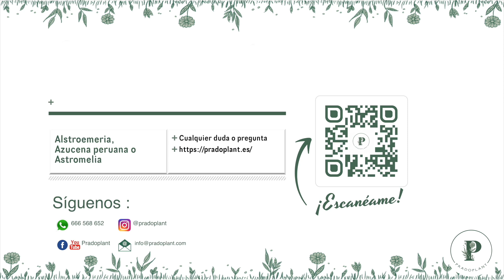Alstroemeria, Lirio de los Incas o Azucenas Peruanas - Cuidados y características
¡Hoy os traemos unas plantas preciosas en su mejor época!

Te contamos algunas curiosidades más:

Su nombre oficial es Alstroemeria aurantiaca, es tuberosa o rizomatosa de hoja perenne. En su crecimiento se desarrolla bajo el suelo y de él crecen los retoños de forma vertical.

Se cultivan en exterior, aunque son plantas que hielan, y las temperaturas no deben descender e los 8°C y se debe evitar una humedad excesiva.

¡Cuidado con las enfermedades! Pueden afectarle plagas como pulgones, trips, araña roja, caracoles, orugas, moscas blancas y nemátodos, controlándose fácilmente si se detectan en sus primeras fases de ataque.

Si no encontráis lo que estáis buscando podéis contactar con nosotros a través del chat que se encuentra o en la página o mediante las siguientes opciones: